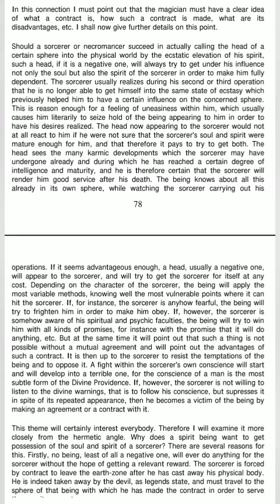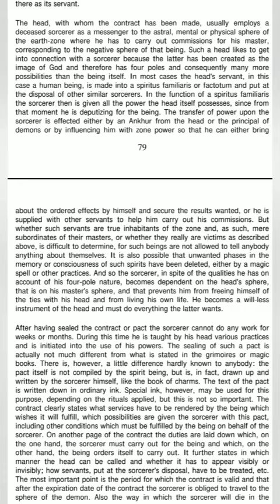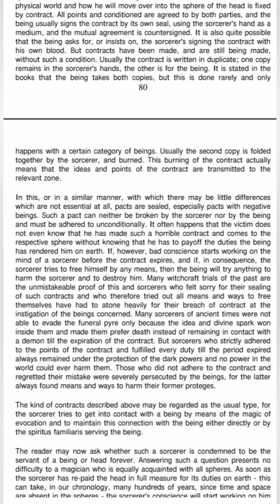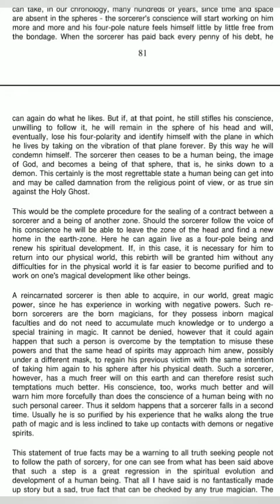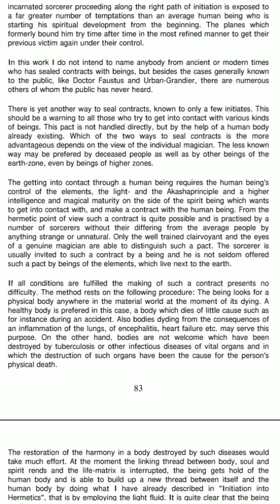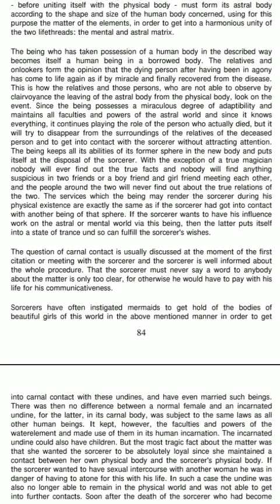How to sell your soul & what happens when you sell your soul.